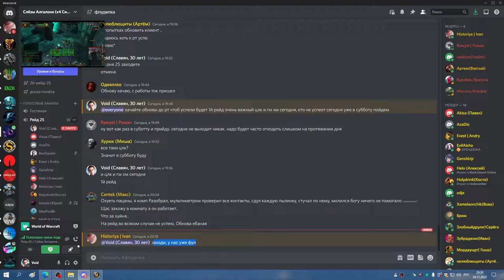ГМ ХМ РДРУ МИШКА 24 11 22